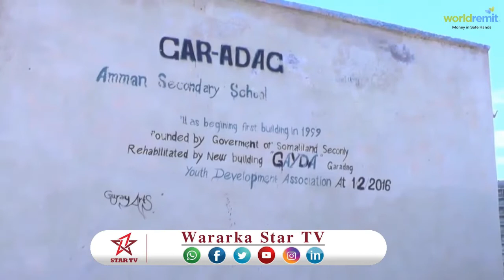DAAWO MAAMULKA DUGSIGA SARE EE DEGMADA GARADAG AYAA BAAQ UDIRAY XUKUUMADA SOMALILAND